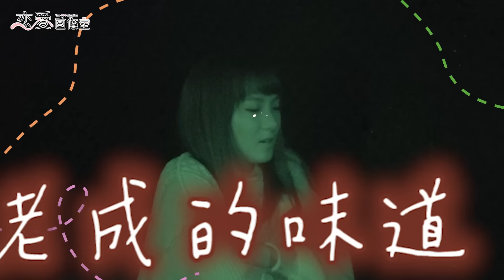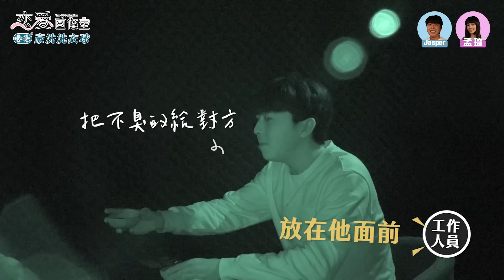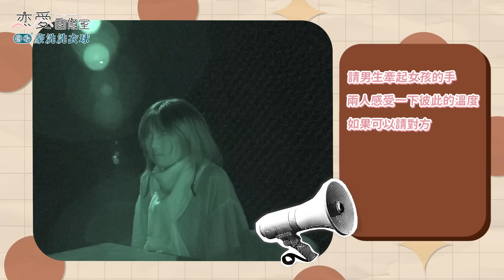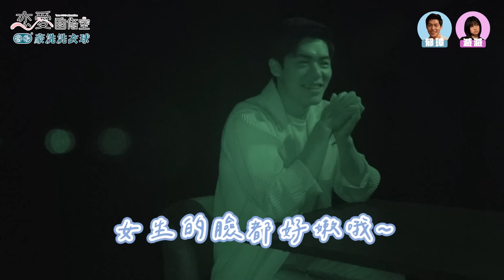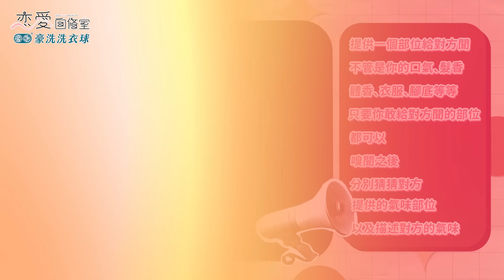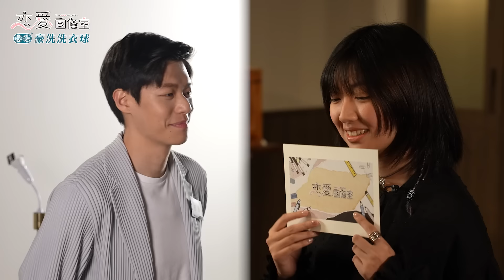EP7. 全黑環境多人配對奇招盡出！聞腳香尋愛：要跟我睡覺？公開長相會見光死嗎？｜戀愛自修室｜玩家製造所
在看臉的時代來場不看臉的配對
你敢嗎？

伸手不見五指的漆黑環境中
全程採紅外線攝影機記錄

節目組邀請個性與風格迥異的3男3女
將透過無光晚餐與對方進行約會

當視覺被剝奪
只能用僅剩的感官探索與感受
有人豪不客氣抬腳請對方嗅聞
也有人主動撫摸臉龐
因為看不到所以做什麼都不奇怪

最後讓參加者
在黑暗中用信紙寫下想要配對的對象
這場實驗性的約會
是否能大家放下外表的成見
細細品嘗對話的美好

【感謝贊助】
豪洗洗衣球

【特別感謝】
驚喜製造Surprise Lab.

👉繼續看下去～有其他更多特殊約會！
EP6.夫夫大賈遇頭情趣椅玩搔癢差點失禁！

【合作請洽 超人氣新媒體股份有限公司】